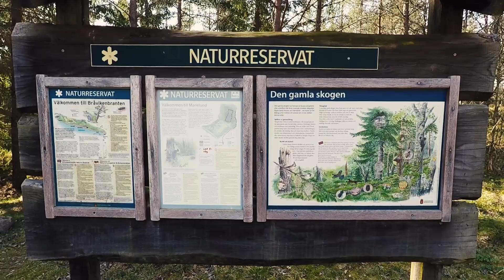Bråvikbrantens Naturreservat 2019-04-27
Vandring i Bråviksbrantens naturreservat